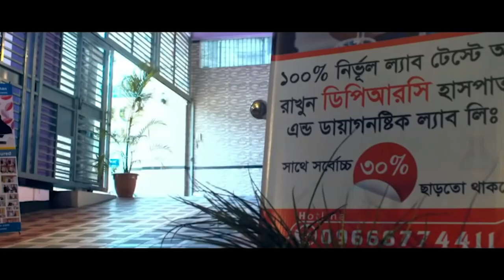প্রচন্ড কোমর,হাটু ও ঘাড়ে ব্যথা নিয়ে এসেছি । আলহামদুলিল্লাহ DPRC’র চিকিৎসায় আমি সুস্থ । PLID। PID। AS